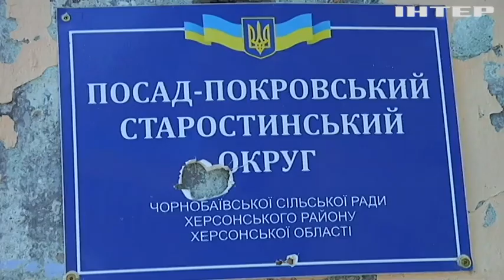Експериментальний проєкт з відновлення запрацював у Посад-Покровському